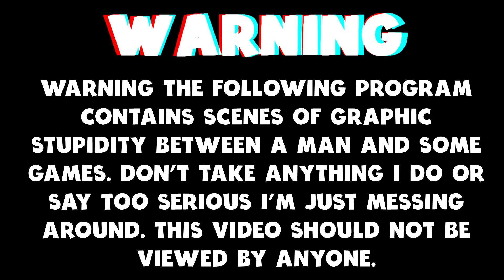Special Fixer Reward From Mr Hands - Cyberpunk 2077 Phantom Liberty Expansion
Today I am back in Cyberpunk 2077 taking a look at The Phantom Liberty DLC.

Video Content
0:00  Intro
0:40  Completing The Final Quest
04:43  Meeting With Mr Hands
08:20  Getting The Fixer Reward
10:17  Thank You For Watching